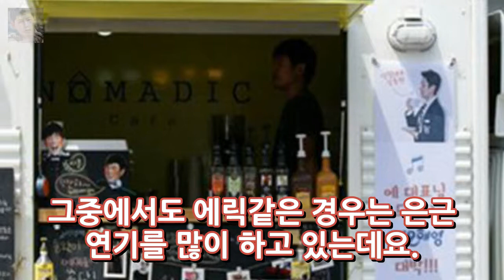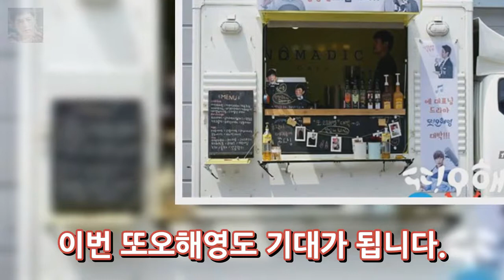에릭 또오해영 촬영장에 커피차 끌고온 신창대표 김동완 엔터테인먼트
에릭 또오해영 촬영장에 커피차 끌고온 신창대표 김동완 sm출신으로 시작했지만 계약만료가 된 이후 팀이 와해되거나 해체되지않고 신화라는 이름을 지킨 그들. 현재는 신화컴퍼니 라는 이름으로 함께 소속사에 소속되어 있으며 예능과 드라마 영화등 개인 활동도 왕성하게 하고 있지요? 그중에서도 에릭같은 경우는 은근 연기를 많이 하고 있는데요. 불새로 빵 뜬 이후에도 신입사원 무적의 낙하산 케세라세라 최강칠우..
[★FULL인터뷰]정소민 로코여신 수식어 행복..캐릭터로 기억됐으면- 스타뉴스  엔터테인먼트:
정형돈 불안장애 방송전면 중단 냉장고를 부탁해는 누구한테 부탁해? 김성주 박명수 데프콘  엔터테인먼트:
생방송 투데이 오이도 가는길..시흥 갯골생태공원 입장료..대부해솔길 윤숙이네손칼국수 맛집 경기도 3GO 여행  엔터테인먼트:
추자현 중국 드라마 출연료 1억원? 추자연 출연료 추자현 중국인기  엔터테인먼트: